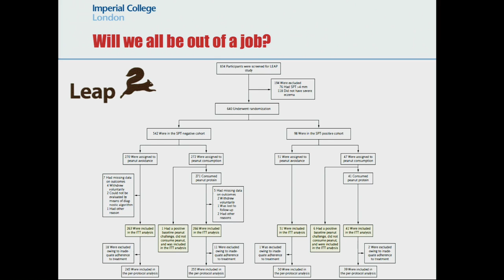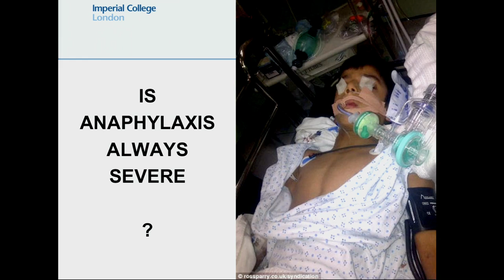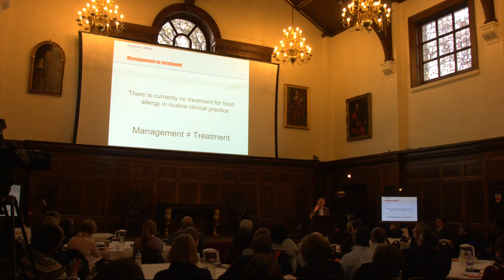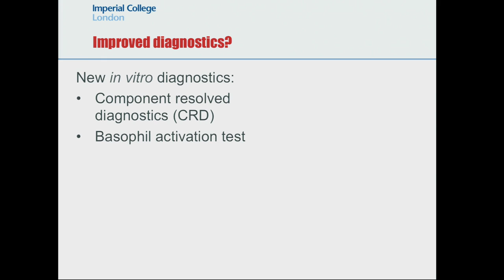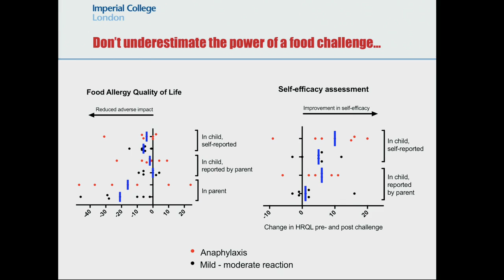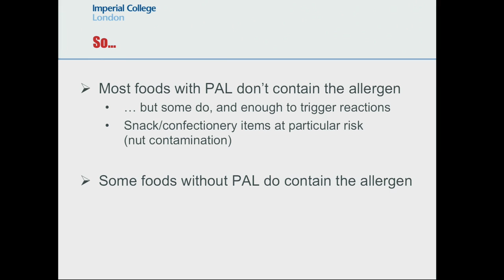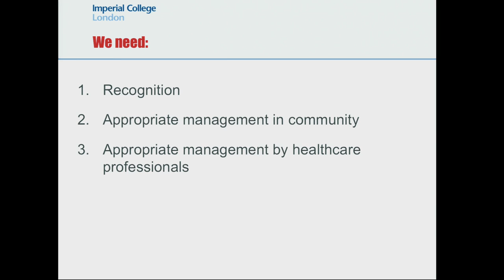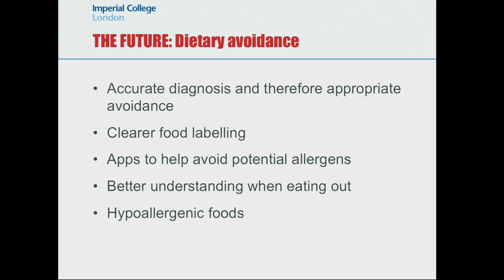2016 HCP Conference, London: How will we manage food allergy in 2026?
Dr Paul Turner, MRC Clincian Scientist and Hon. Consultant in Paediatric Allergy & Immunology at the Anaphylaxis Campaign Healthcare Professional Conference, London, 10th November 2016.

Our next Healthcare Professional Conference will be held in November 2017 in London - find out more